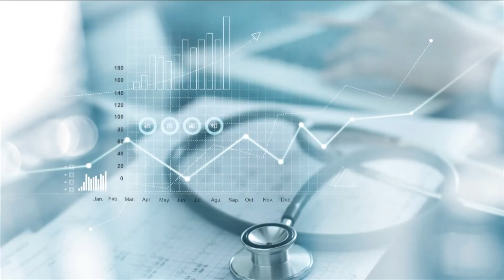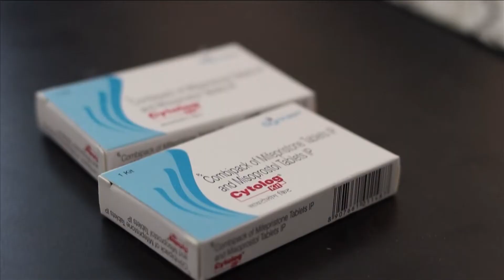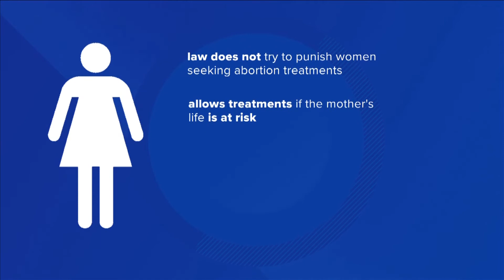How does HIPAA play a role in post-Roe v. Wade?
If there’s a warrant, court order, or subpoena for the release of a patient's medical records, then a clinic is required to hand them over.